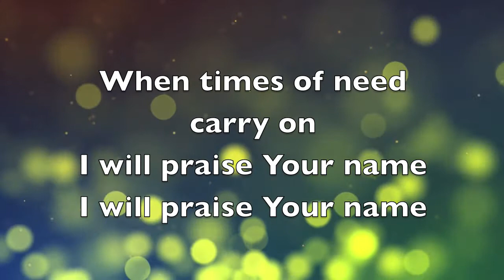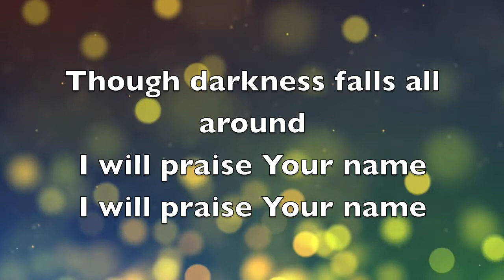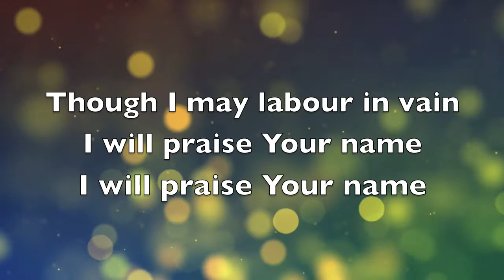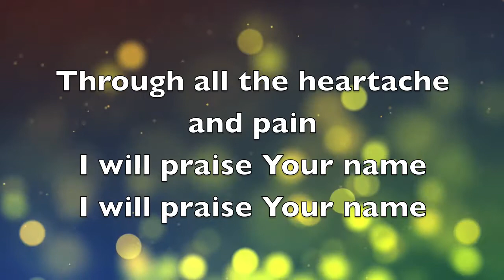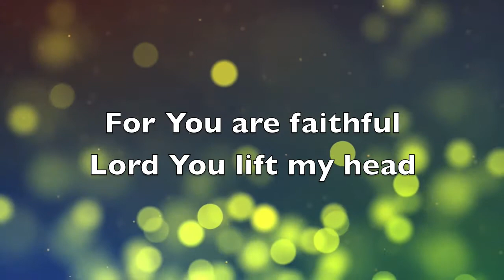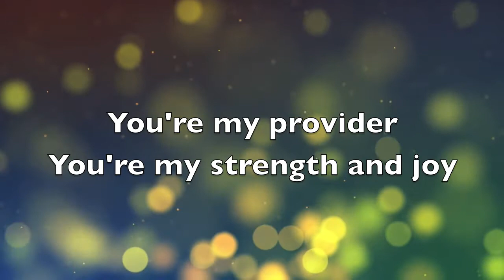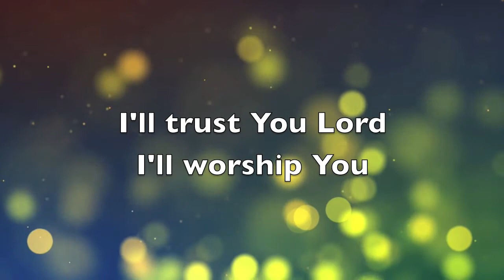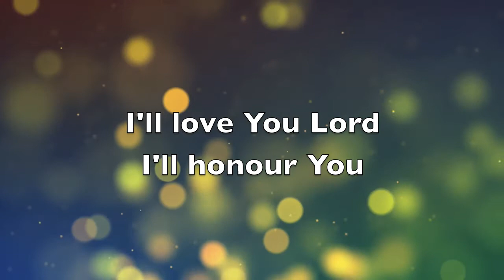I will praise Your name lyric video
Song Produced & Mixed by Carl Stanbridge
Mastered by Nigel Palmer at Lowland Masters
Written by Diana Stanbridge and Tim Oliver
Drums: Troy Miller
Electric Bass: Carl Stanbridge
Grand Piano: Tim Oliver
Guitar: Carl Stanbridge
Backing vocals: Richard Butt, Yolanda Antonio, Tracey Jane Campbell